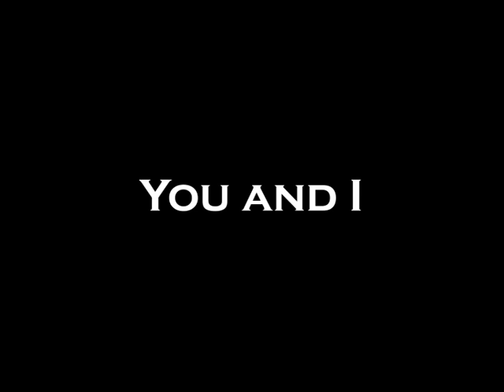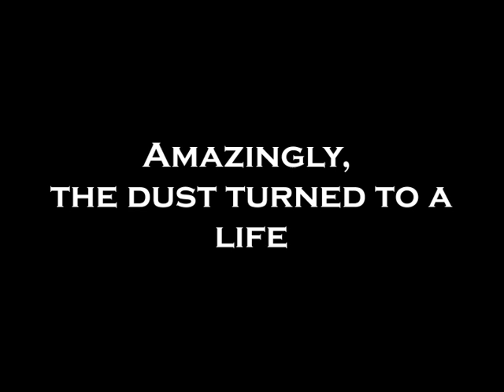"A Reflection of Him"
Seventh-day Adventist Mission of Sabah Love Conference Theme Song.
Song Copyright Own By: Pr. A Hairrie Severinus